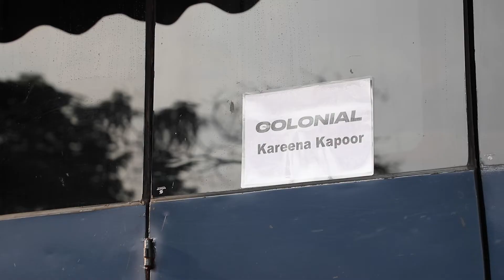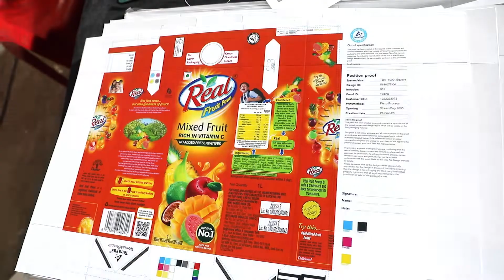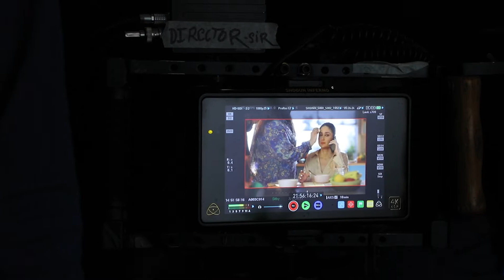Behind the scenes of our latest TVC Real Juice - har sip main health!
We know eating healthy is important. But what about drinking healthy?
Switch to Real that provides Energy, Immunity, Vitamins & Minerals!
Real ke saath har sip main health!